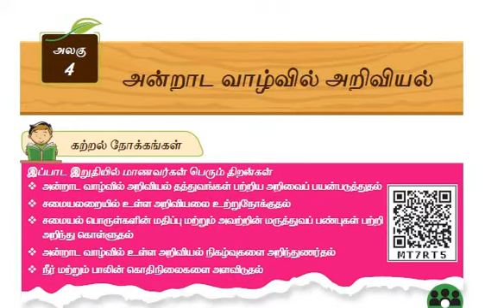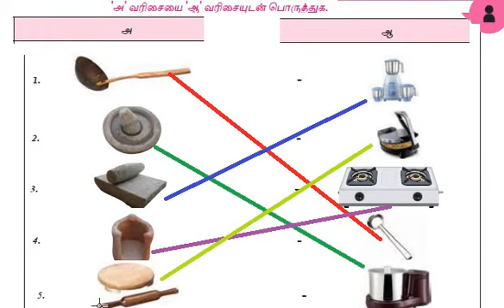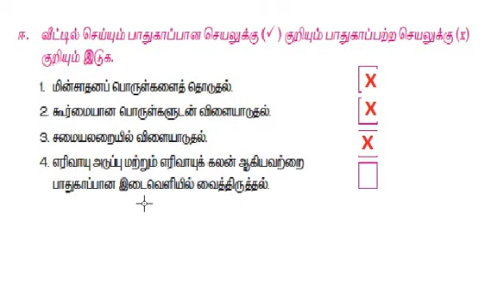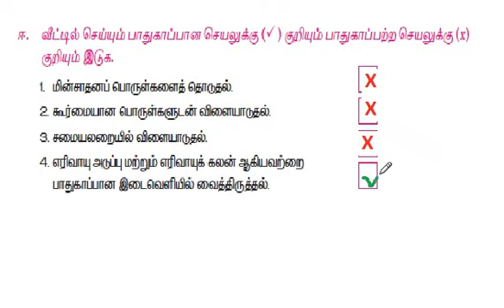3 ஆம் வகுப்பு அறிவியல் அன்றாட வாழ்வில் அறிவியல் பொருத்துக &சரியா தவறா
3 ஆம் வகுப்பு அன்றாட வாழ்வில் அறிவியல் பொருத்துக &பொருத்துக மற்றும் சரியா தவறா பார்த்து எழுதுவோம்